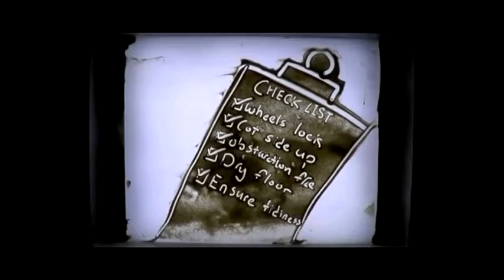Sandart: "Fall Prevention, Do it Right!"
Short sand art animation:
Safety starts with me.